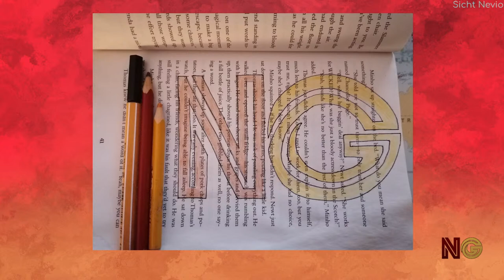Ostereier in Hogwarts 🥚 | NevioGames + Novanion LIVE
Ostereier in Hogwarts 🥚
▼ Spenden und weiteres findet ihr in der Beschreibung ▼

Schreibt mir eure Meinung gerne in die Kommentare.

Wenn du willst, kannst du uns mit einer Spende unterstützen.
Alle Spenden werden für die Entwicklung vom dagilp.net Server verwendet.

Timestamps 🕓:
0:00:00 Start
0:09:30 Alle 50 Ostereier
0:45:40 Jump & Run
1:15:45 Arena - Nevio vs Novanion
1:17:51 Nether Jump & Run und Nostalgie

dagilp.net Server:
Server IP: dagilp.net
Version: 1.7.10 Forge

Texturepack: ChromaHills 128x128
Game Profile: Forge 1.7.10

~ Nevio | NevioGames